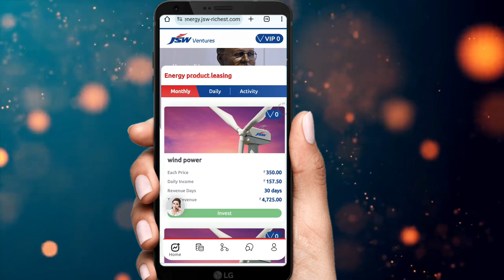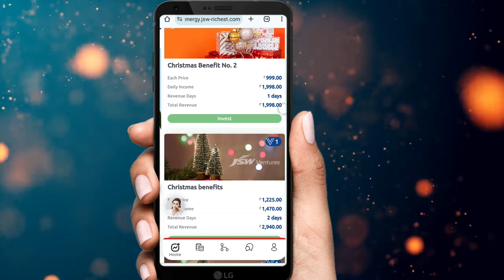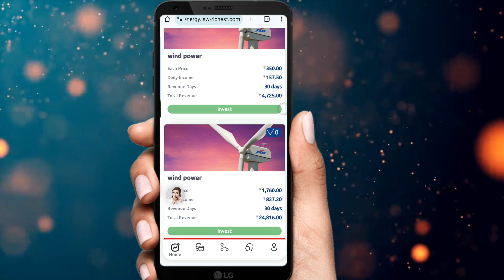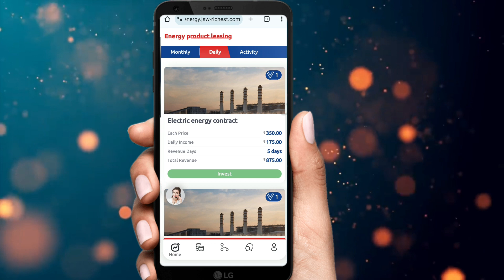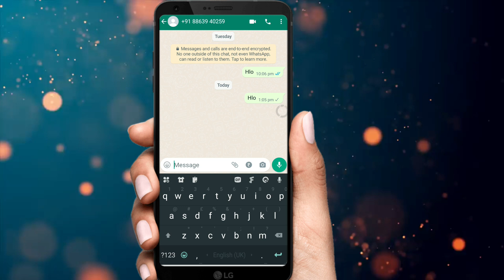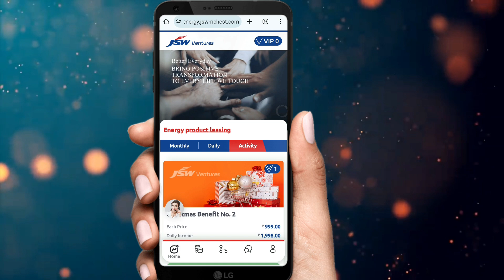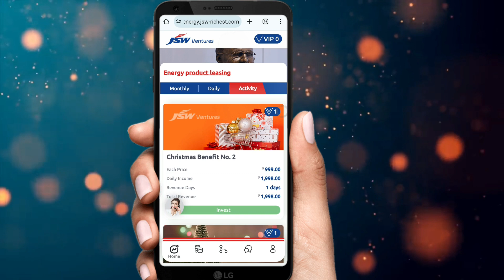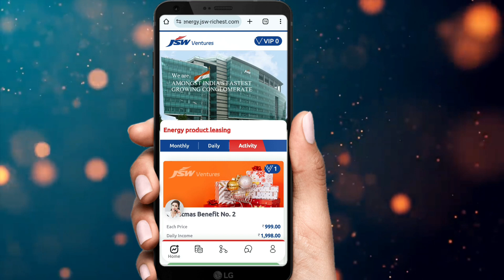Jsw Ventures Earning App New Update II Jsw Earning App II Jsw App || Jsw Real Or Fake II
JSW Earning App Withdrawal Problem || JSW App New Update || JSW App Real or Fake

topic Cover:-

Jsw Ventures Earn Money
Jsw Earning App Real Or Fake
Jsw App
Jsw Earning App Tamil
Jsw Infrastructure Ipo
Jsw Infra Share Latest News
Jsw Infrastructure Ipo Review
Jsw Energy Share Latest News
JSW earning app
JSW app se paise kaise kamaye
JSW app kab Tak chalega
JSW app kab launch hua thaa
JSW app launching date
JSW app real or fake
JSW app withdrawal proof
JSW app payment proof
JSW app withdrawal problem
JSW app withdrawal
JSW app review
JSW app review video
JSW app me recharge kaise kare
JSW app kya hai
JSW app in Tamil
JSW app in telugu
JSW app new earning app
JSW Full review video
JSW app me withdrawal kaise kare
JSW App Withdrawal Processing
JSW App New Update
JSW withdrawal
JSW earning app in kannada
JSW withdrawal Proof
JSW

DS Smith earning app
DS Smith App real or fake
DS Smith App se paise kaise kamaye

scholarship, and reserch.
otherwise be infiringing.